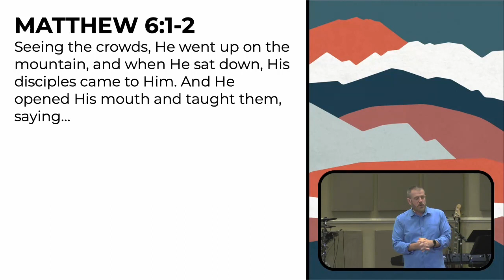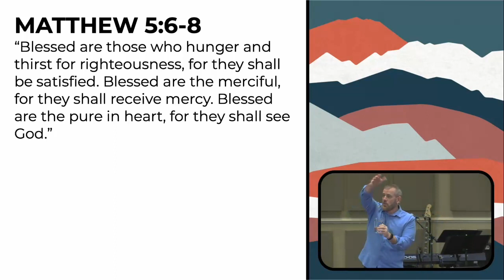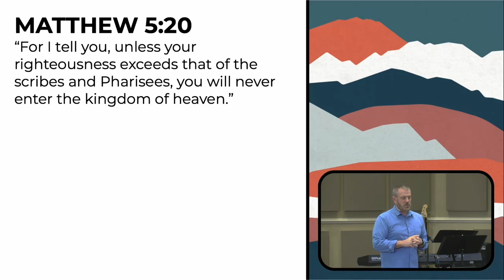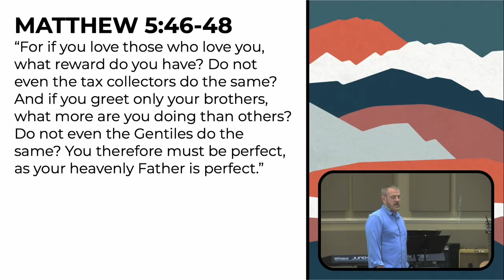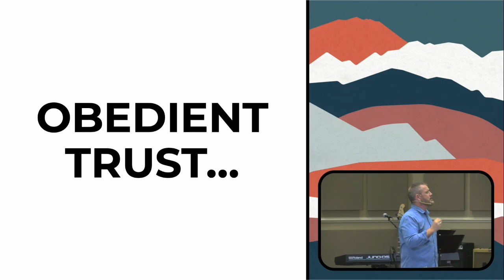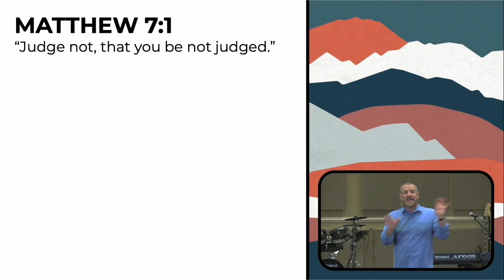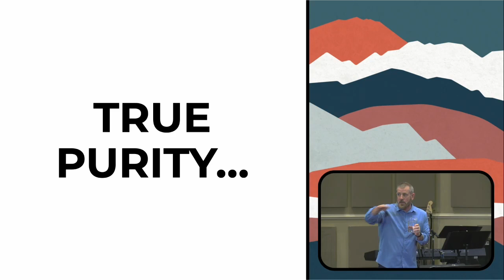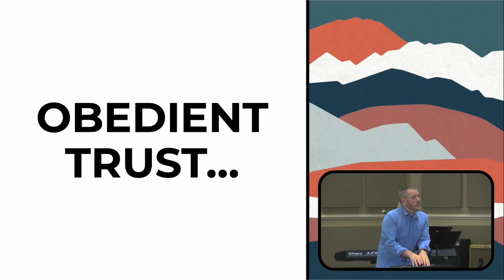6. Mount Eremos // Full Message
Morrison Hill Christian Church meets every Sunday in Kingston, TN. We hold two services each Sunday (one at 9:00a and one at 10:30a), and this is a livestream of our 9:00a service for November 5th, 2023.